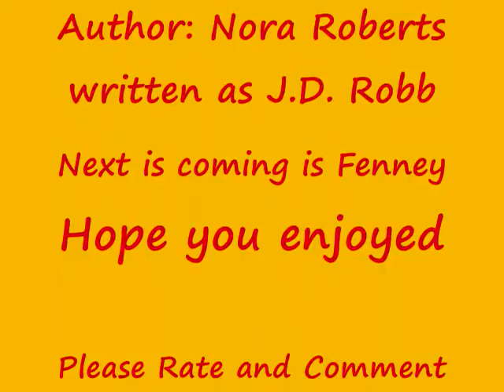Roarke's Theme Song